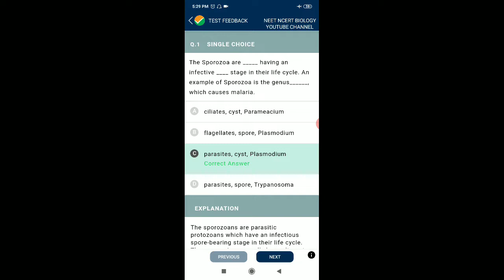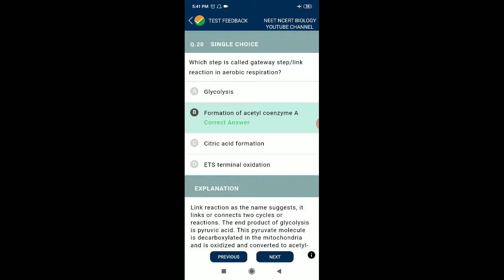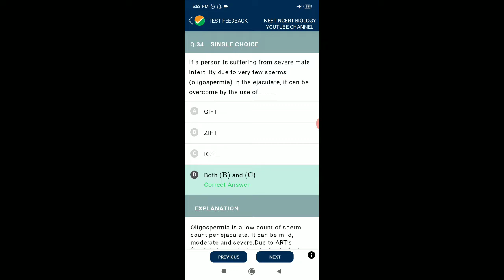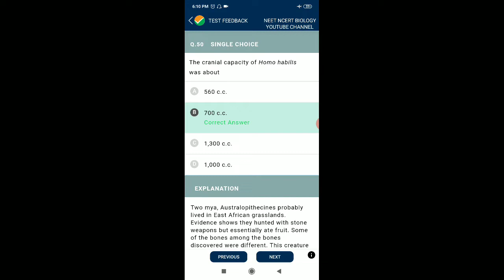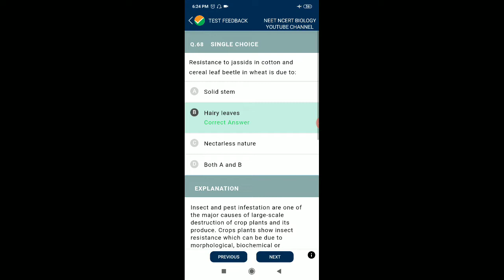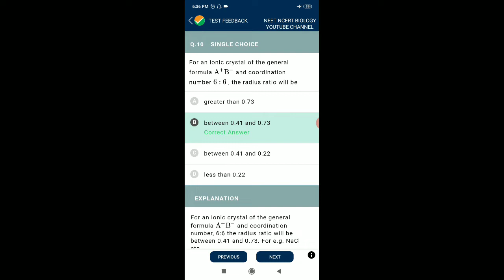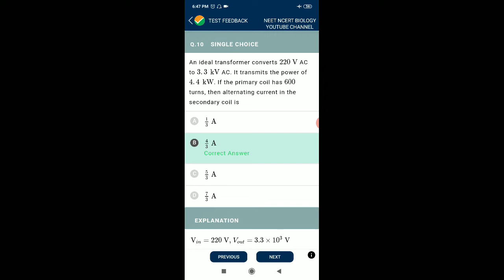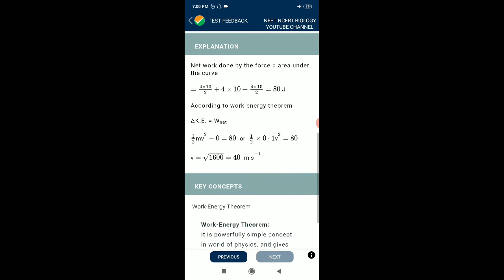#102 All subject PCB NTA ABHYAS for NEET 2020 Physics Chemistry Biology by National testing Agency